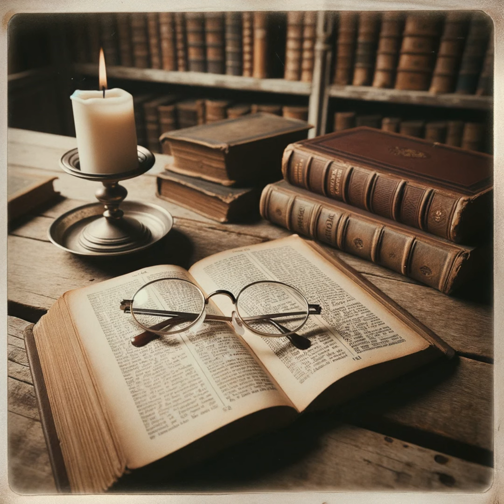Matthew Henry’s Commentary on the Whole Bible: Complete and Unabridged in One Volume - Psalm 3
Henry investigates the theme of divine protection and peace during life's most intense trials. This psalm, penned by David during his flight from his son Absalom's rebellion, echoes a deep moment of personal crisis. Despite being surrounded by enemies and facing betrayal, David's response is one of resolute faith in God’s sovereignty. He begins by candidly expressing his distress over the sheer number of adversaries and the doubts cast on God's ability to deliver him (verses 1-2). However, David quickly shifts from lament to trust, affirming God as his shield and recalling His past faithfulness (verses 3-5). This recollection enables David to rise above his fears and assuredly petition God for deliverance, asserting that he will not be afraid even if surrounded by countless foes (verse 6). Moreover, Henry highlights the significance of the psalm’s context—David's perilous flight from Absalom, marked by serious grief and danger. Despite these factors, David maintains his joy and faith in God, demonstrating spiritual resilience. Henry also notes that David’s suffering was partly a consequence of his sin with Uriah, yet instead of succumbing to despair, David develops his repentance and trust in God’s goodness. Lastly, David’s single-minded trust in God is indicated by his ability to sleep soundly, even when surrounded by enemies, which Henry interprets as a sign of divine tranquility born of faith. The psalm concludes with David recognizing that salvation belongs to the Lord and that His blessing is upon His people (verse 8). Henry sees Psalm 3 as a capable testimony to the abiding faith and trust that believers should place in God, emboldening them to rely on His promises and find peace in His staunch protection.